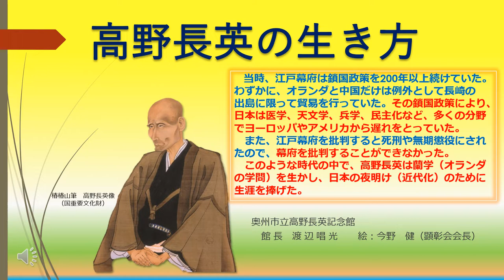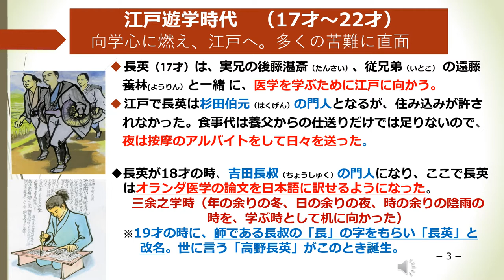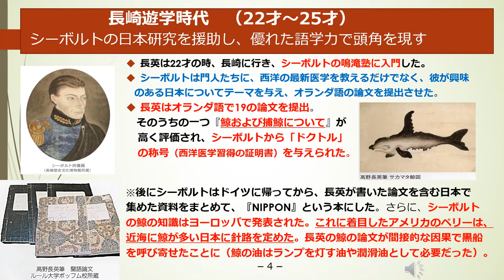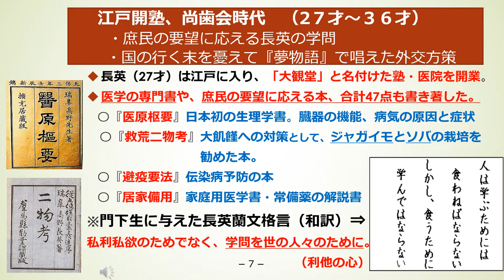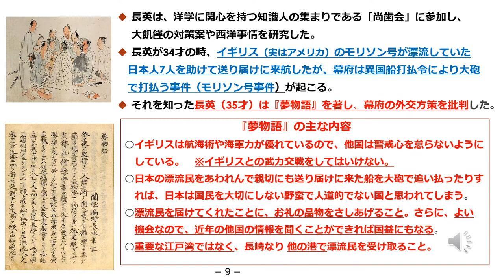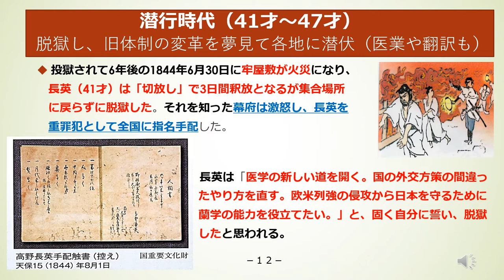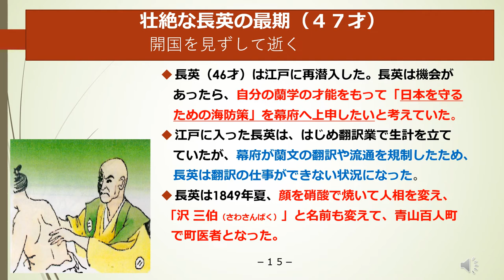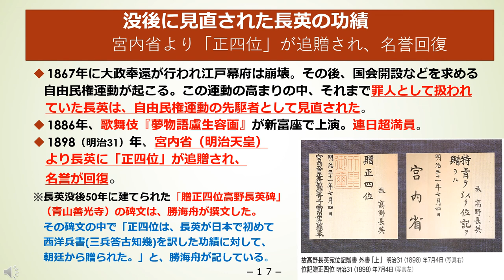「高野長英の生き方」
鎖国の時代に、高野長英はシーボルトに学び、抜群の語学力を生かして蘭書を翻訳し、日本医学の発展や民衆の命を救うための著述に励む一方、医者としての顔をあわせ持っていた。
　国の行く末を憂いて『夢物語』を執筆したものの、幕府による弾圧「蛮社の獄」が待ち受けていた。決死の思いで脱獄し、天文学書や西洋兵書の翻訳に励むが、最期は自害することとなった。明治に入り宮内省より「正四位」が追贈され長英の名誉は回復した。